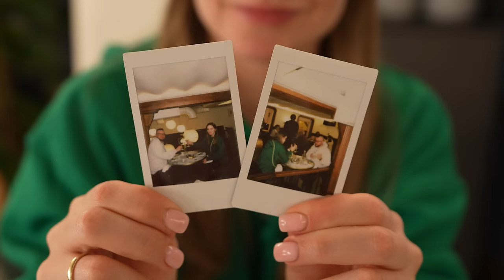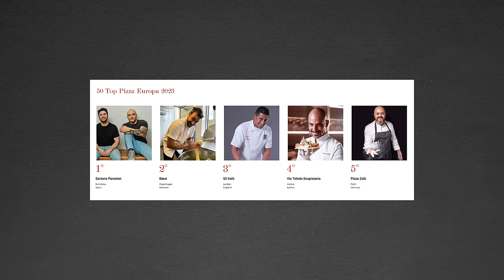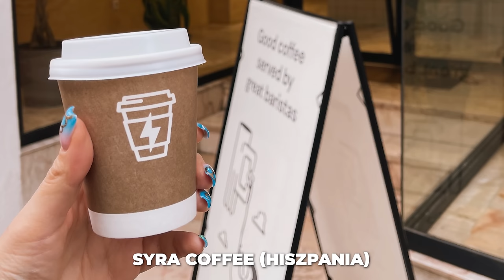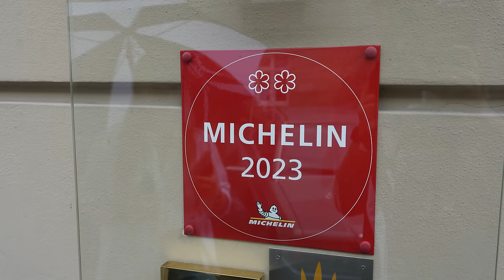NAJLEPSZE i NAJGORSZE JEDZENIE w 2023: najlepsza restauracja w Polsce, najlepsza pizza, stek i deser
Czas na podsumowanie roku 2023! W dzisiejszym odcinku serii GASTRO VLOG podsumuję miniony, 2023 rok. Która restauracja w Polsce jest wg mnie najlepsza? Jaka jest najlepsza restauracja na świecie? Gdzie była najlepsza pizza, najlepszy stek, street food, deser i inne jedzenie? O tym w dzisiejszym podsumowaniu, gdzie zebrałem aż 23 kategorii! Zapraszam do oglądania, Maciej je (podsumowanie 2023).

00:00 - Wstęp
01:22 - Podsumowanie 2023
03:00 - Śniadanie (świat)
03:50 - Śniadanie (Polska)
04:41 - Przystawka (świat)
05:43 - Przystawka (Polska)
06:45 - Danie główne (świat)
07:54 - Danie główne (Polska)
08:48 - Danie włoskie (świat)
09:42 - Danie włoskie (Polska)
10:27 - Danie azjatyckie (świat)
12:09 - Danie azjatyckie (Polska)
13:01 - Stek (Polska)
14:16 - Pizza (Polska)
16:13 - Burger/Kanapka (świat)
17:16 - Burger/Kanapka (Polska)
18:43 - Street food (świat)
20:39 - Street food (Polska)
21:31 - Deser (świat)
23:00 - Deser (Polska)
23:50 - Kawiarnia/Palarnia (świat)
24:25 - Najgorsze jedzenie (świat)
25:29 - Najgorsze jedzenie (Polska)
26:39 - Najlepsza restauracja (świat)
27:52 - Najlepsza restauracja (Polska)
29:28 - życzenia noworoczne